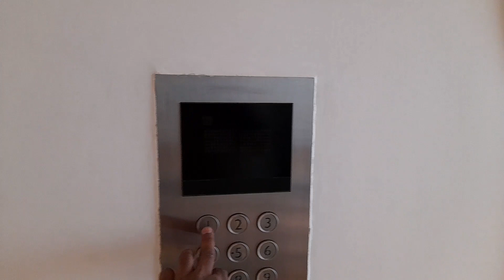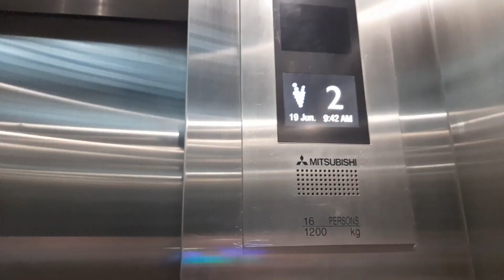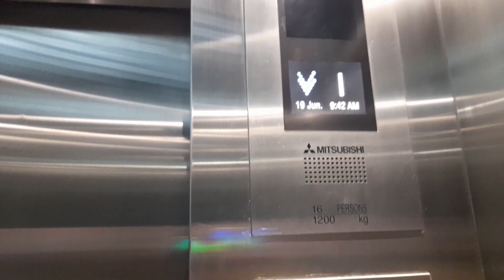आज मैडम के इंतजार मे थक गया | Driver Life in Saudi Arabia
आज मैडम के इंतजारमे थकगया | Driver Life in Saudi Arabia |@rahimkvideo